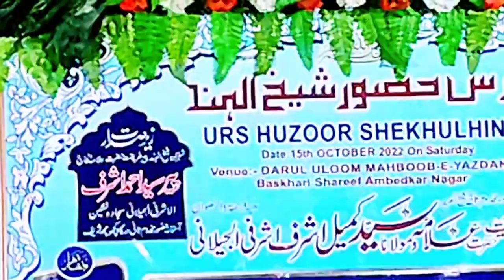Urse Huzoor Shaikhul hind (Huzoor Allama Abdul Hafiz Sahab @Asimna687 ) 2 Dusra sal